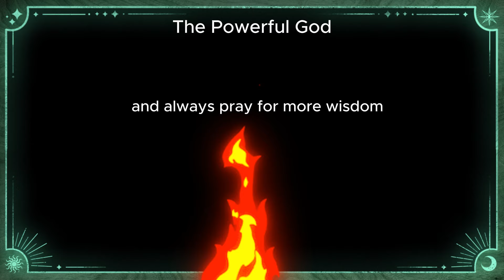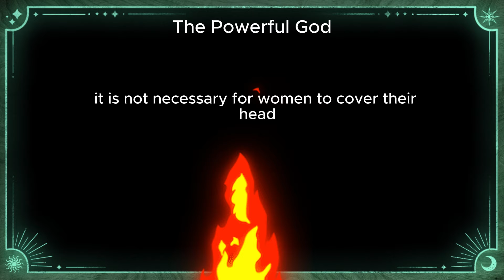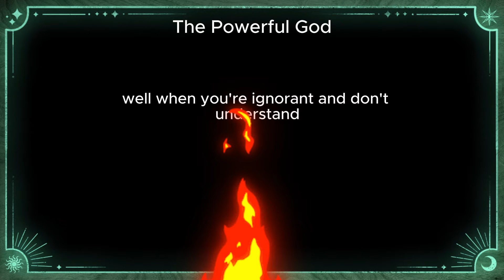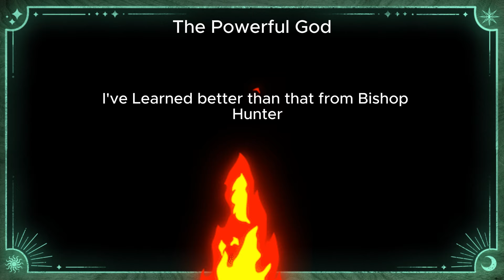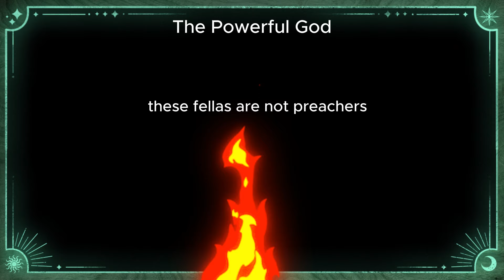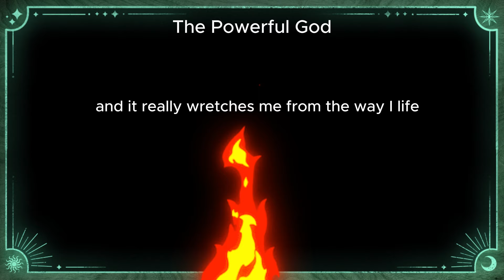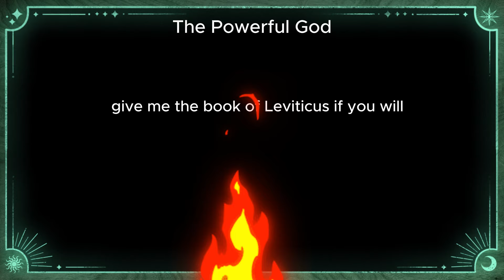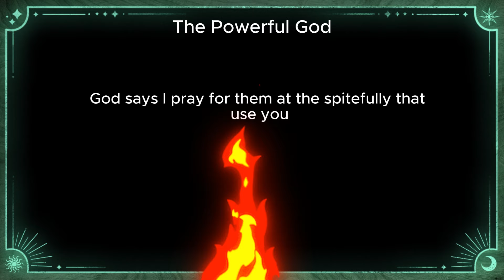Gino Jennings on youtube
Pastor Gino Jennings answering letters you must watch this powerful message

Holy Scriptures First Church of Our Lord Jesus Christ with Pastor Gino Jennings.
Watch and take note of the Scriptures as Pastor Gino Jennings preach the word.